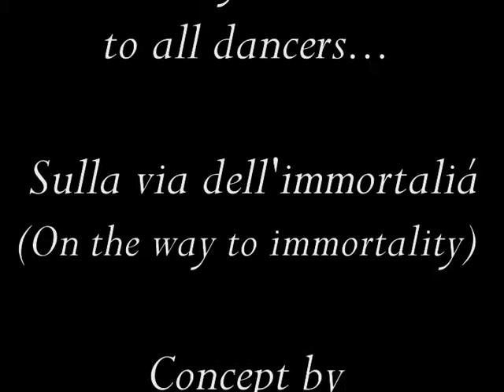Sulla via dell'immortalitá (On the way to immortality)-Audition Trailer- 30.10.2010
Part of the ISWA Project( Immersion in the Scientific World through Art)
Concept by Franco Rustichelli
Casting by Jadi Carboni
Video by Rainer Landau-Dahlhaus
.and 45 beautiful dancers
Rehearsal starting in March 2011
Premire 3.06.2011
in Dock11 Berlin